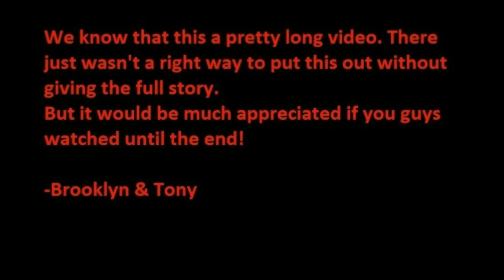Life Changing Experience| Relationship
This is part 2 to our Life changing experience. In this video, Brooklyn talks about her past relationship, and how it changed her life. We hope you guys enjoy this video.